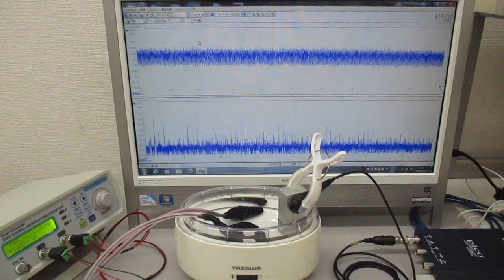複数の超音波発振制御技術（超音波システム研究所） Ultrasonic-labo